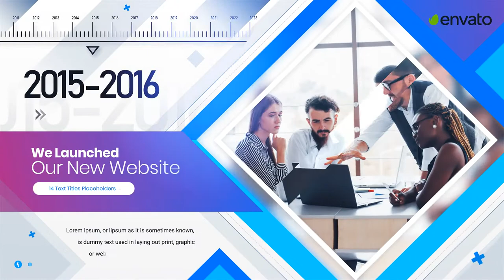Business Timeline Slideshow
14 Video or Image Placeholders

16 Text Placeholders Including Intros

1 Logo Placeholder